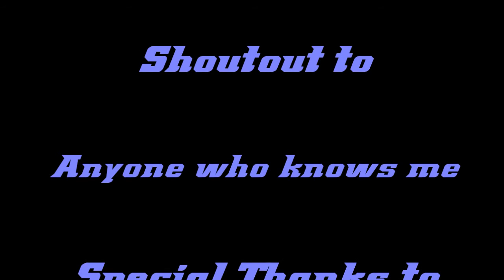Ed's Custom Pinned KIK Gutted......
Some nasty stuff in there. Ed ya Bast. Sorry it took so long I wanted to get them out the same way they were in the lock. A BIG thank you to Ed for sending me that along with all the other stuff. Cheers geezer.